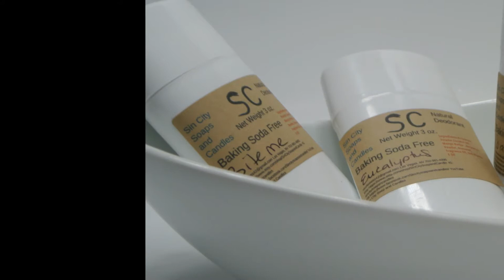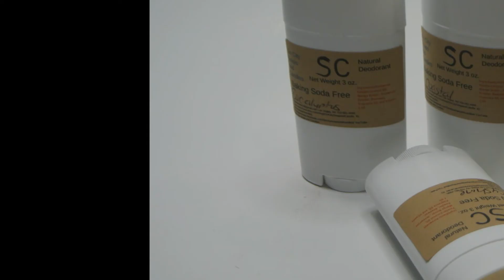Making Baja Cactus Deodorant Full Length Version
You can find these and many other Bath, Body and candles on my etsy store:
Soap Molds
Stardust Micas
Diamond Impression Mat
Citric Acid
Bath Bomb Embed Mold
Regular piping tips
Jumbo piping tips
My Favorite piping tip
Aluminum Bath Bomb Molds Round
Stainless Steel Bath Bomb Molds Round
Unicorn Horn Bath Bomb Mold
Paper Cups for Bath Bomb Cupcakes
Backyard Bugs Nordic Ware Pan
Cream of Tartar
50 Gram Mooncake Press
50/100 Gram Mooncake Press
180 Gram Mooncake Press
Menthol Crystals
Heat Gun
Heat Sealer
Resin for Soap Dishes
Soap Dish Molds (I only use 2 of these but this is the cheapest I have found them)